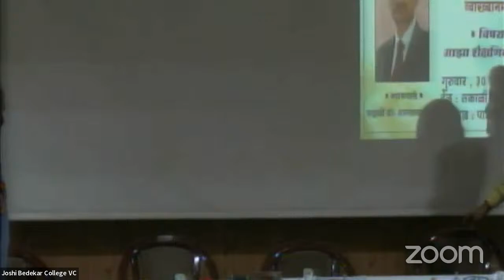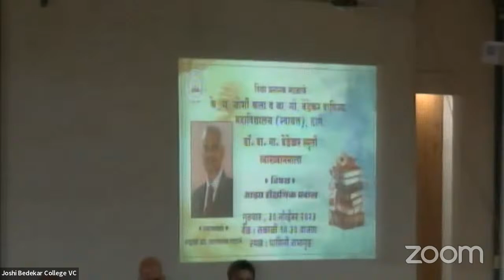Dr. V. N. Bedekar Memorial Lecture Series. 30/11/2023